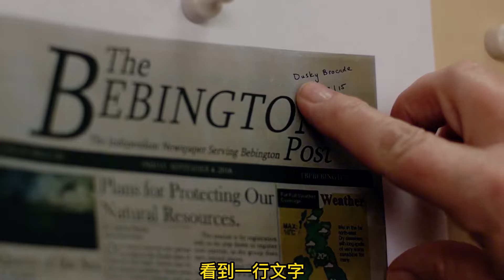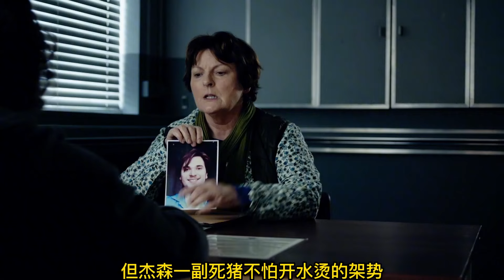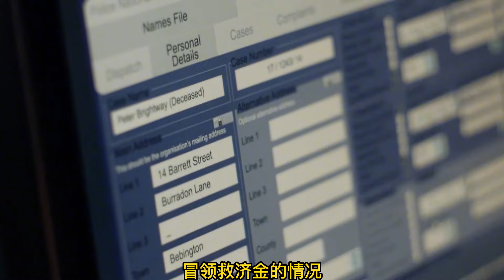懸疑：高分推理劇，三條命案兩條線索縱橫交錯，燒腦還意想不到！